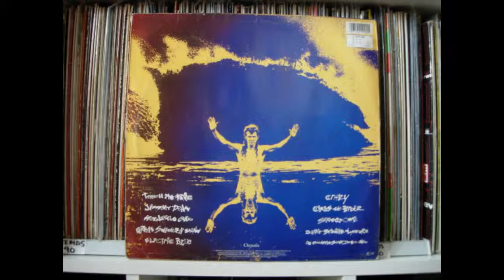ICEHOUSE - HEY LITTLE GIRL